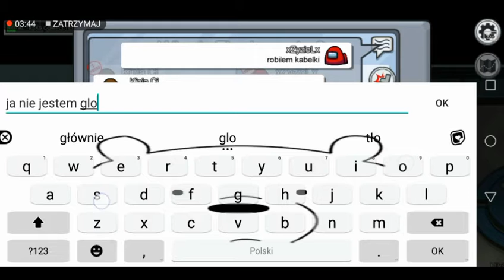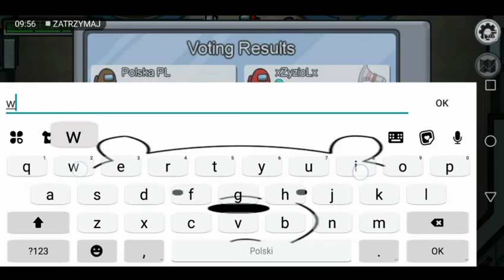zagrajmy w......among us! #1